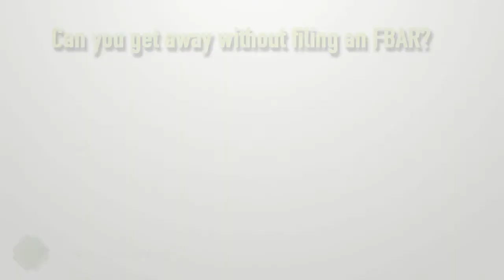Can you cheat the FBAR? What happens if you don't file?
Here are some things you really should know before you decide NOT to file an FBAR.

The FBAR is the Report of Foreign Bank Accounts.  FBAR is also known as FinCEN Form 114.  A person or entity is required to file an FBAR if they have a financial interest in or signature authority over at least one type of foreign financial account that exceeds an aggregate value of $10,000 at any time during the year.  FBAR reporting is not limited to foreign bank accounts.  Pensions, life insurance policies, and accounts that earn no money have to be reported.

The FBAR form is a complicated form and is viewed by some as an invasion of privacy.  Some clients ask whether they can get away with not filing an FBAR form.  I advise those clients that FBAR penalties are steep and willful non-compliance is illegal.  Therefore, to avoid legal consequences, I advise filing an FBAR form.

There are six things to be aware of before not filing an FBAR.

If you ever filed an FBAR, you are now in the FinCEN database. Once you are in a database, you can be tracked.

 People who don’t comply with the reporting obligation and don’t risk consequences are people who don’t get caught.  The IRS only needs to catch you once.  IRS tax examiners will ask a person about FBARs. If a person doesn’t answer honestly, he will face civil and criminal penalties.  However, answering honestly will have consequences too.  Failing to learn about foreign account reporting requirements can be evidence of “willful blindness.”  See Internal Revenue Manual, 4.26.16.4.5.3, Paragraph 6.

The DOJ also investigates people for criminal charges related to FBAR non-compliance.  Criminal penalties for FBAR violations are frightening, including a fine of $250,000 and 5 years of imprisonment.  If the FBAR violation occurs while violating another law the penalties are increased to $500,000 in fines and/or 10 years of imprisonment.

 People who have grievances against you are often very willing to offer testimony to the government.  If you are not going to file an FBAR form, be confident that the people aware of your reporting obligation won’t offer testimony to the government.

Income and assets can be attached to pay outstanding FBAR penalties.  If you have no income or assets that can be attached, you may be able to avoid collection. However, in some jurisdictions, the IRS may be able to seize part of your spouse’s assets to pay your bill.

The statute of limitations for FBAR penalties is 6 years. However, after six years, the IRS may still be able to penalize you for other unfiled foreign reporting forms like Form 5471 or Form 8938. These penalties can be assessed for multiple years, and unlike FBARs, there is no statute of limitations on these types of penalties.

A person’s best option is to file an FBAR correctly and get into a proper offshore disclosure plan. However, there are three things to consider that may take the sting away from this compliance regime:

The FBAR intel is low value to the government.  By filing an FBAR, you’re merely bogging down government bureaucracy.

There is no such thing as an FBAR initiated audit. No one looks at an FBAR unless a tax audit is initiated.  Don’t think that filing an FBAR is a red flag to get you audited.

If you are going to “come clean” with the IRS do it right or don’t do it at all.  Lying to the IRS will make things worse.